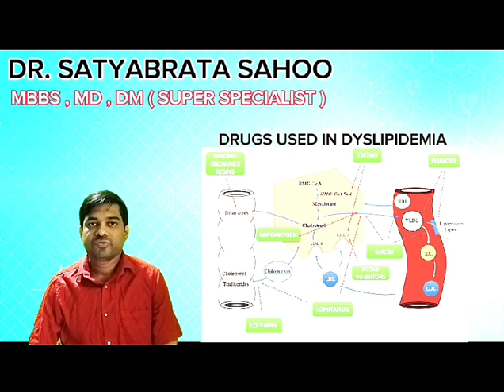Drugs used in Dyslipidemia